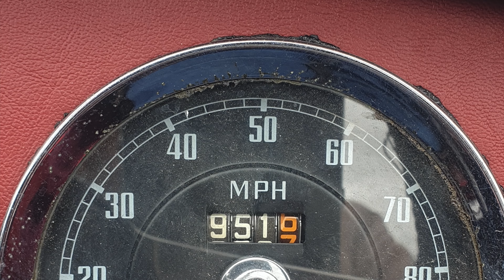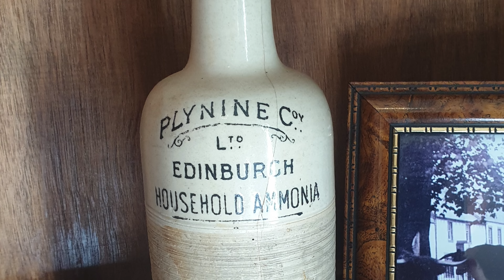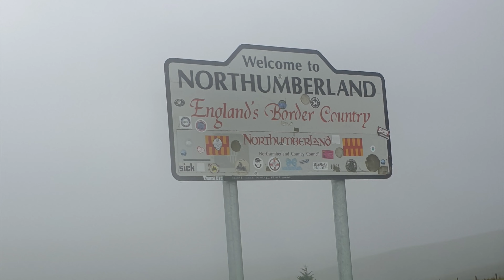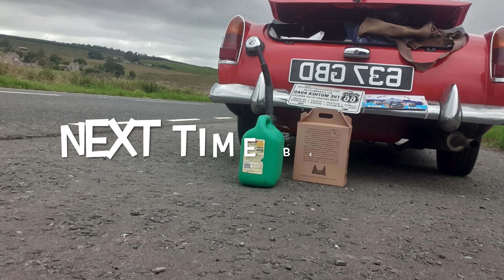GEMS OF THE SCOTTISH BORDERS & NORTH EAST ENGLAND IN AN MG MIDGET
I'd not been here before but these have to be perfect roads for a Midget and one of Britain's hidden gems. Continuing my trip from Norwich to Elgin in a 1964 open top MG Midget I head back to meet up with my old college flatmate Dave. Having met up with Dave on the way up at a remote tearooms that took me ages to find on tiny roads, he sends me through the beautiful town of Corbridge packed with interesting eateries and an hour and a half further on to remote but lovely Blanchland.